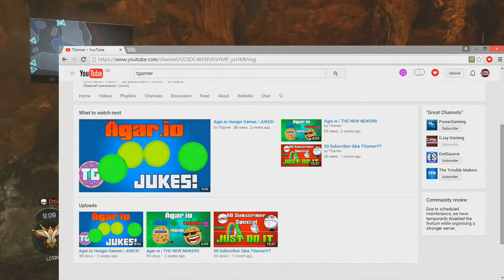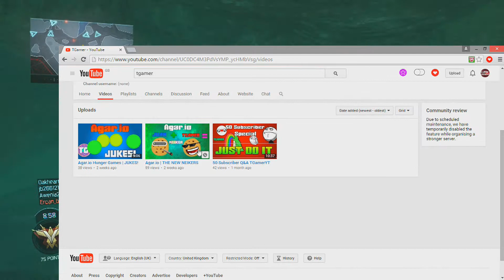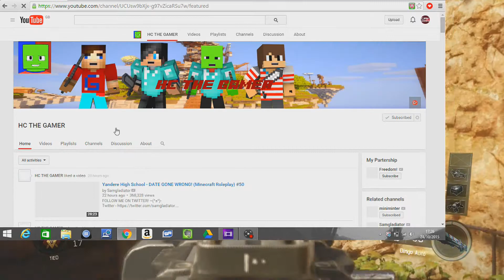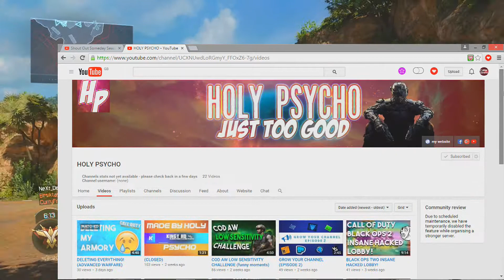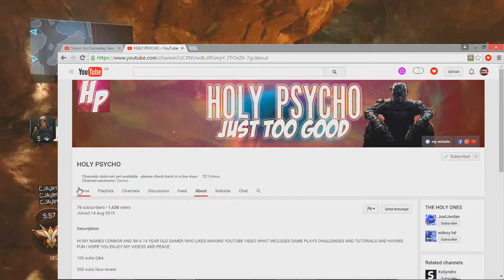Shout Out Someday Season 2 Ep.3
So we are back! This is my first series on YouTube, it comes in the form of an shout out series, if you want to be in the next episode leave a comment in the comment section down below. I am only going to allow one shout out, the people that I think deserve the shout out will get it is that simple. Hope you guys enjoy the video XD

- Cjay Gaming